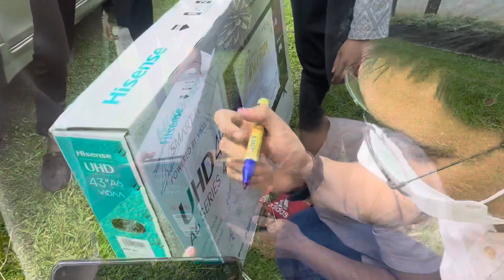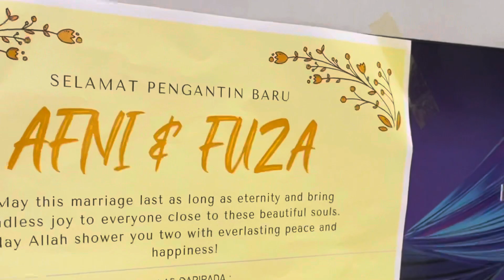Wedding Nur Afni Afiza @afnylovato dan Hafuza